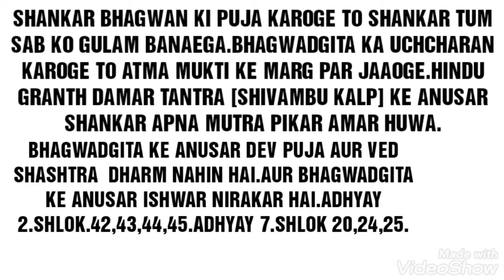SHRAWAN MAAH ME KYA NAHIN KARNA CHAHIYE.👇100%PROOF WITH SHLOKAS.IN DESCRIPTION AND COMMENTS.